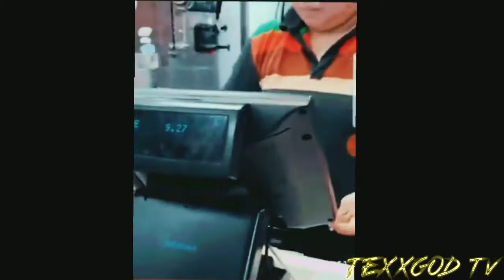Hassan Campbell Softly Robs BurgerKing | 🤣😱 Must See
Hassan Campbell gets into live verbal altercation with burger king 🤴🏾 employees Demanding he receive free food for being a Big Youtuber Must See TexxGod Covers it all on TexxGod Tv 📺.

This is a content page with host TexxGod speaking on any and all social matters...